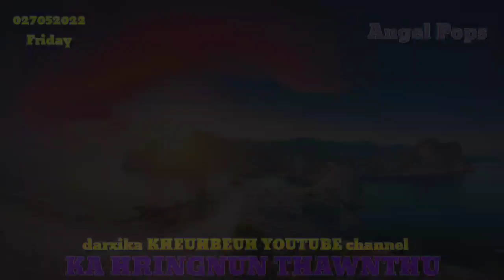KA HRINGNUN THAWNTHU - 31 | Angel Pops